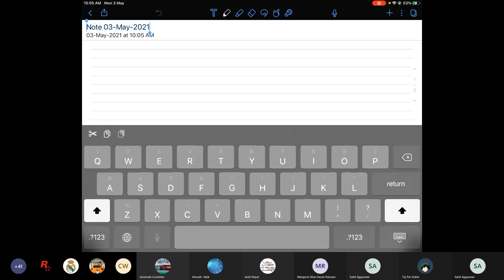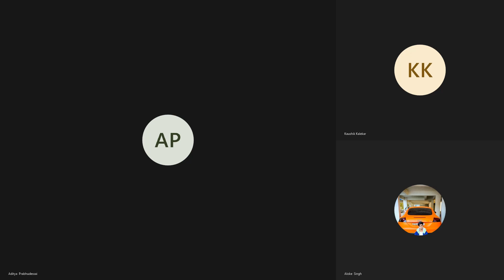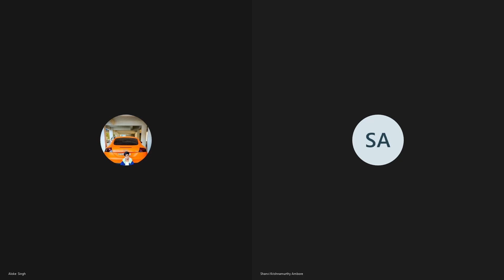Haloalkane and haloalkane